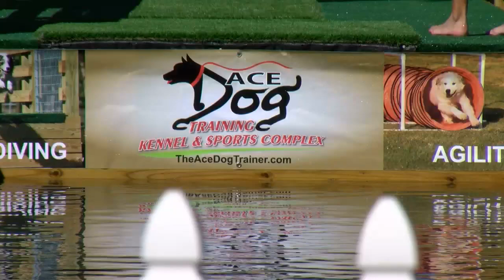Ace Dog Training, Palm City, FL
Our dog sports complex in Martin County, FL is one of a kind. We offer dog training and behavior rehabilitation. Debra Nagler's approach is unique to each dog and client. Ace Dog Training grounds offer; Dock Diving, a covered turf agility course, boarding, grooming, as well as specialty classes. In the fall of 2020, Ace will offer a hurricane rated, luxury kennel to meet boarding demand along the Treasure Coast of Florida during hurricane season.